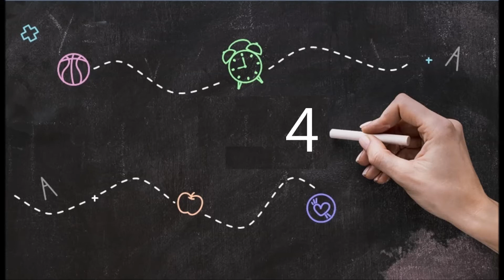CONTEO DEL 1 AL 16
Conteo 1 al 16